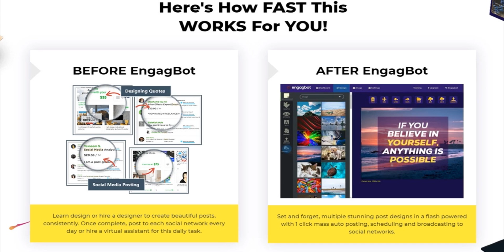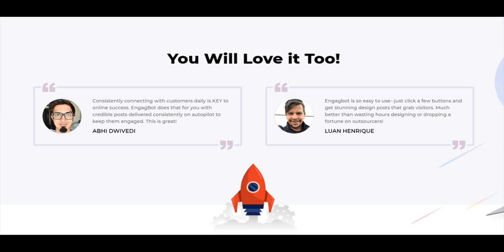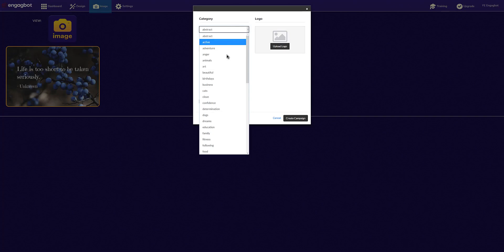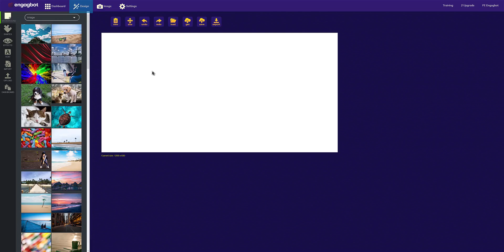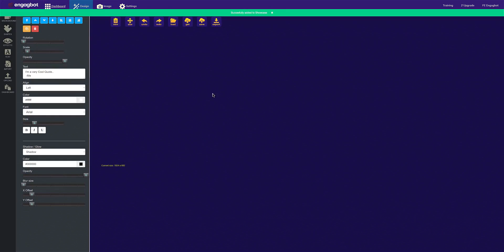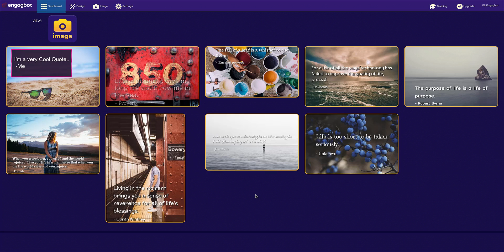Engagbot Review Engagbot Sales Video Preview Get Best Bonus And Review Here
What is Engagbot?
EngagBot is an automated, visually-engaging traffic system that grabs your visitors attention on an individual, psychological human-level so they buy from you in confidence.
A wise software, packed with powerful words of knowledge to create awareness, connect on a mass scale and drive traffic for HUGE sales.

Engagbot Review Features
- 100% FULLY Automated Visual Content Designer & Messenger
- Create 100 Million UNIQUE Visual Designs On Autopilot With Newbie-Friendly, Drag & Drop Technology
- 1 Click Posting, Broadcasting & Distribution To Facebook, Twitter, LinkedIn, & Youtube To Manage & Grow Your Social Campaigns On Autopilot
- Get FREE Organic & Viral Traffic For More Clicks To More Profits
- Hands-Free Content To Attract & CONVERT Visitors Into BUYERS
- NO Coding, Graphical Or Technical Skills Required
- Step-By-Step Quickstart Video Tutorials to get you up and running FAST to profits!

Engagbot Review Demo How Engagbot Work
Engagbot is your automated system in 3 easy steps

Step 1 : START A CAMPAIGN
Automated visual post creator.
Integrated database pulls engaging and effective quotes and integrates them with dazzling, attention-grabbing designs for remarkable interesting posts. (ZERO style or technical skills required.).

Step 2 : SET POST AUTOMATION
Publish, schedule, broadcast & syndicate to Facebook, Twitter, Youtube & LinkedIn.
Set automate scheduling and frequency publishing of your visually-attractive posts so your visitors remain connected so you get more clicks and in result buy from you.

Step 3 : ACTIVATE FOR PROFITS
Activate your customer-getting system.
EngagBot gets to work bring in visitors, engaging them so you make sales by leveraging millions of highly targeted users with your viral posts that spread like wildfire, hands-free.

Engagbot Review  Engagbot Sales Video Preview  Get Best Bonus And Review Here - Engagbot Review OTO Upsells

Engagbot OTO 1
EngagBot VIP ULTIMATE Content Maker & Messenger, Built-In 100,000 Quotes, 30,000 Background Images For UNLIMITED Traffic On Autopilot

Engagbot OTO 2
EngagBot DIAMOND Automated Video Creator Powered with 82 Million Unique & Fresh Cinematic Video, Stock Video & Abstract Videos With 1 Click Publishing & Scheduling for ONE Year!

Engagbot OTO 3
EngagBot PLATINUM - AUTOMATED 1 Click Quiz Creator 15X Your Traffic With The BIG Publishers SECRET Formula, Instantly!

Engagbot OTO 4
EngagBot AGENCY ONE-TIME - Developer, Agency, Outsourcer & Virtual Assistant License PLUS... MORE AUTOMATION

Engagbot Review  Engagbot Sales Video Preview  Get Best Bonus And Review Here search terms: